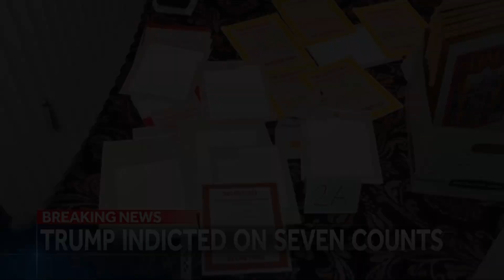What's Trending in the US in News & Politics on Friday, June 9th, 2023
What the US is Watching in News & Politics on Friday, June 9th, 2023:

4: ABC News Prime: Trump indicted for 2nd time; Canadian wildfire impacts U.S.; Tony Shalhoub interview

5: Main suspect in 2005 disappearance of Natalee Holloway arrives in US from Peru to face charges

6: Joran van der Sloot arrives in the U.S. to face charges linked to Natalee Holloway disappearance

7: Trump indicted in DOJ probe, dangerous air quality in U.S., more | Prime Time with John Dickerson